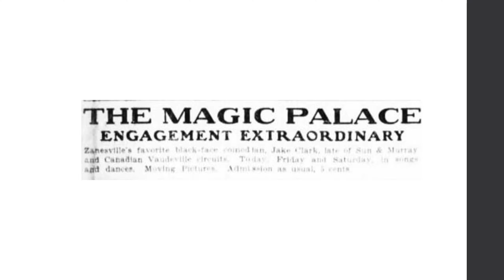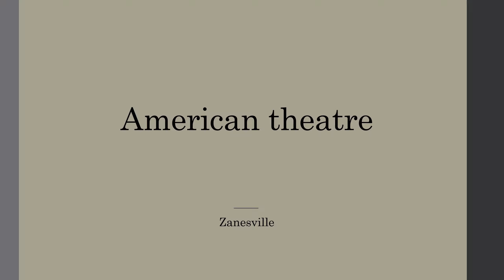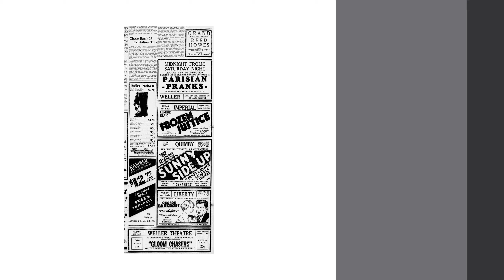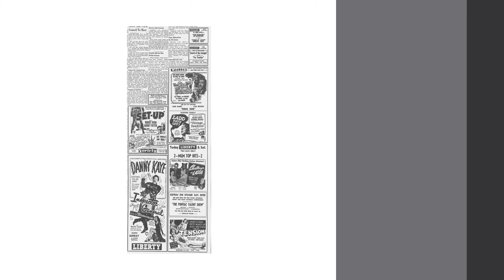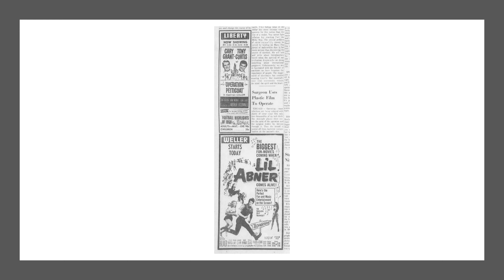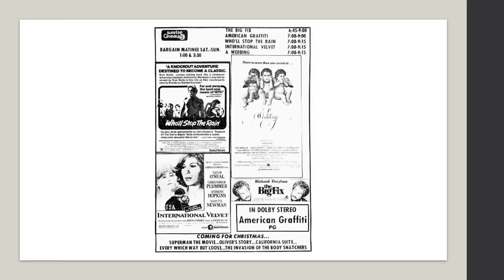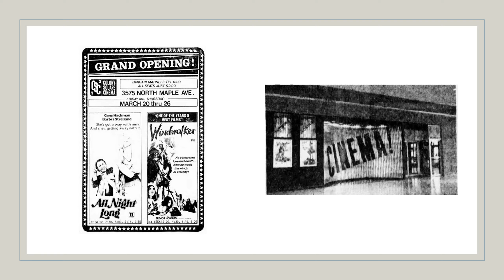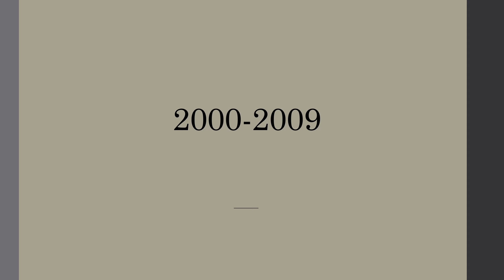Zanesville movie theatre history